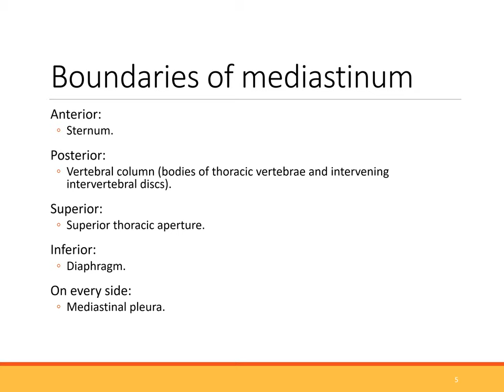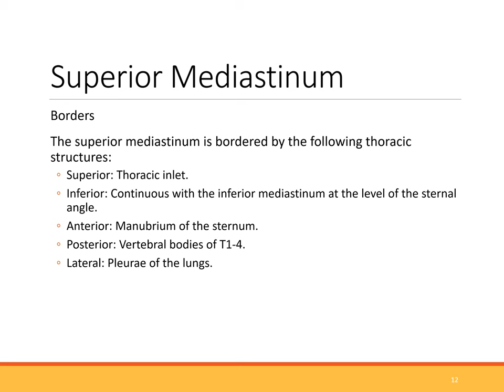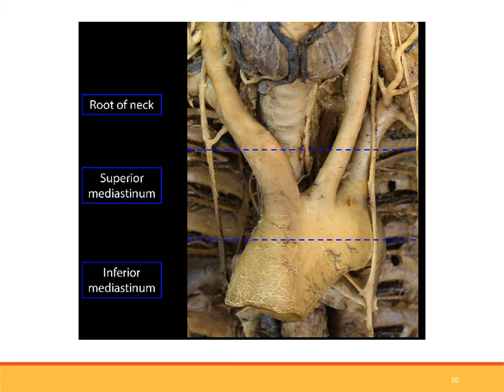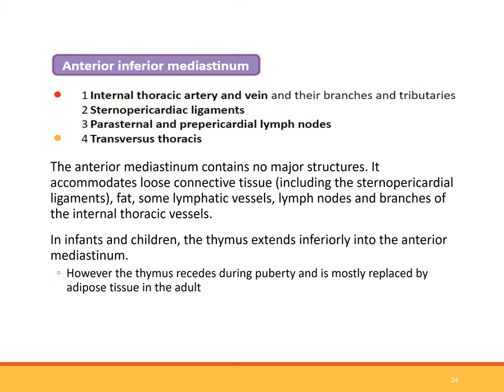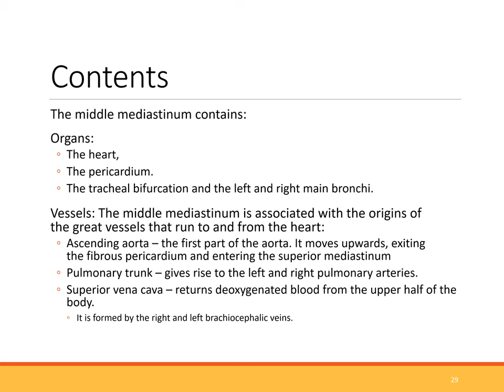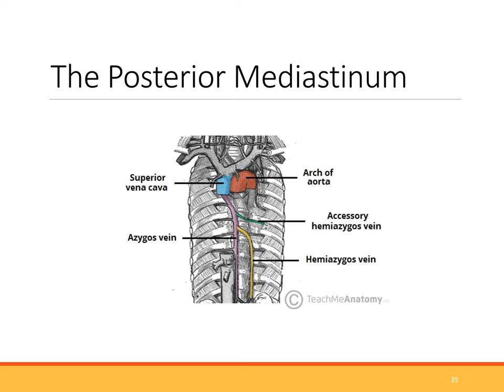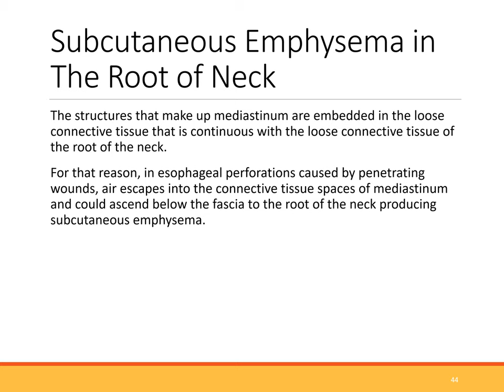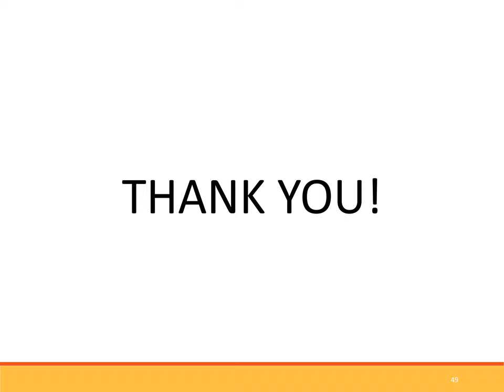Mediastinum PPT (Slide Presentation)